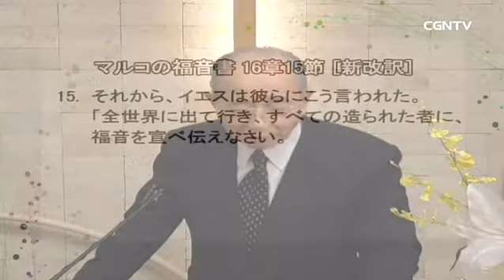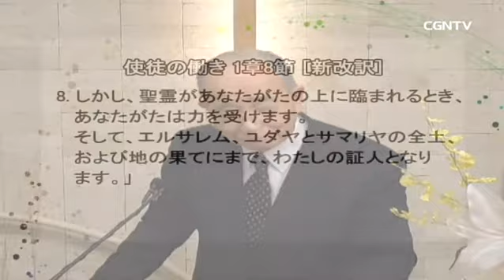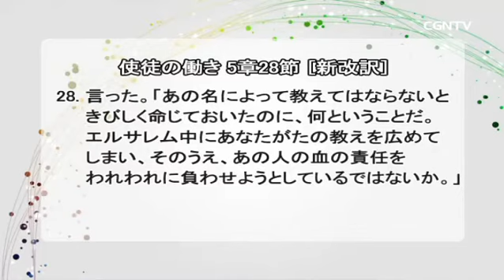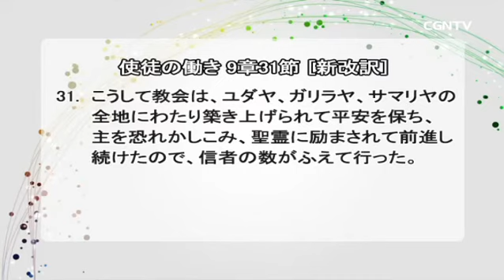大宣教命令(マルコの福音書16章15節)｜奥山実牧師のバイブルメッセージ｜CGNTV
📙大宣教命令(マルコの福音書16章15節)｜奥山実牧師